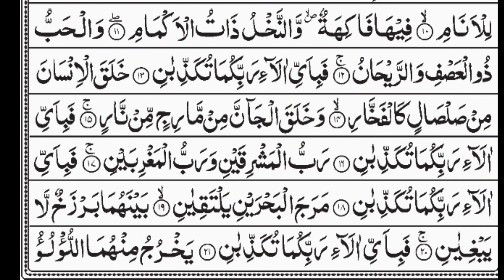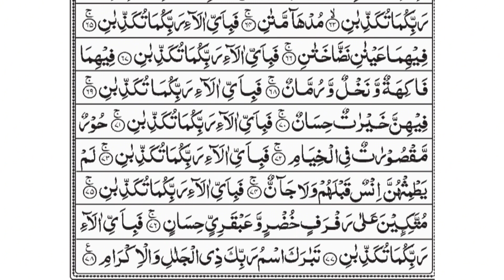Surah Ar-Rahman Full | Heart Touching Quran recitation | Arabic Text | EP 77 By Abduraman Mos'ad